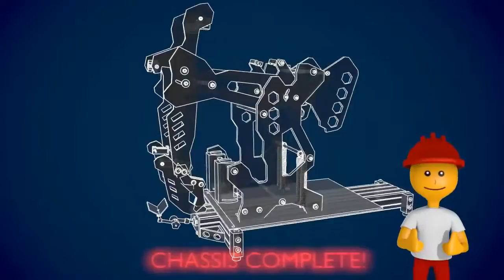Demo Reel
Demo reel of my animation work